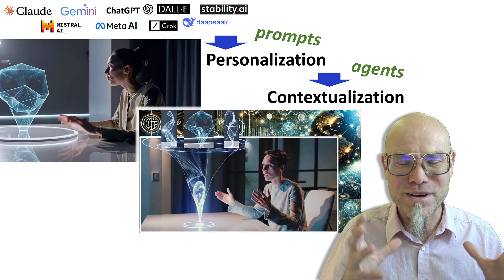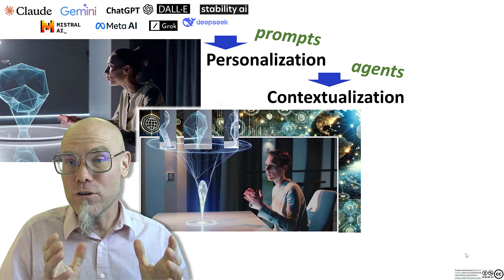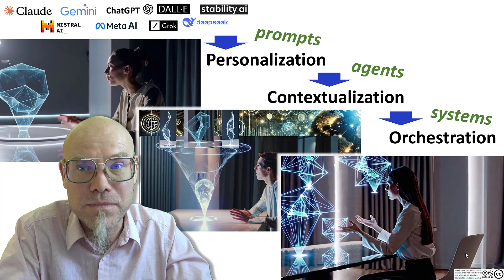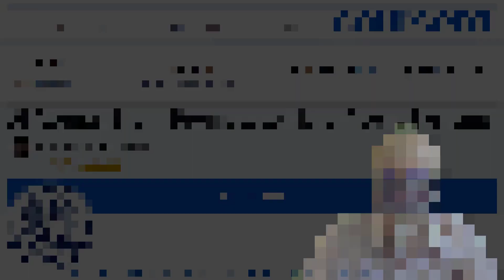AI AGENTS: From Prompts to Multi-Agent Systems (Course Trailer)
Join our new online course on
AI AGENTS: From Prompts to multiagentsystems
There are 5 modules in this ⁨@coursera⁩
Unlock the transformative power of AIagents to boost your productivity and job satisfaction. Join Dr. Martin Hilbert in this comprehensive course that covers generative AI basics and the creation of multi-agent systems. Designed for professionals, students, and AI enthusiasts, this course blends theoretical insights with practical skills. Learn to customize AI prompts, build effective workflows, and develop multi-agent systems to tackle complex tasks. By the end, you'll be equipped with the knowledge and tools to harness AI for immediate benefits in your personal and professional life.

Enhance your career prospects as AI reshapes industries. Gain sought-after skills in designing and implementing AI agents, preparing you to stand out in the job market. Through interactive lab assignments, you'll apply AI solutions in real-world scenarios.